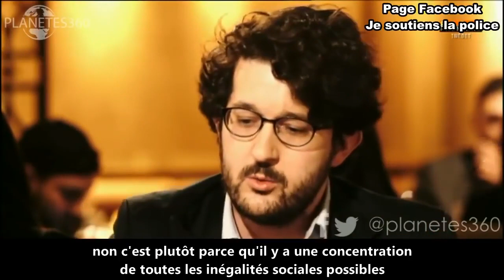Atomisation d'un Gauchiste Anti-flic - Alain Bauer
Alain Bauer remet a sa place un gauchiste a propos des agression contres les policiers et les pompiers